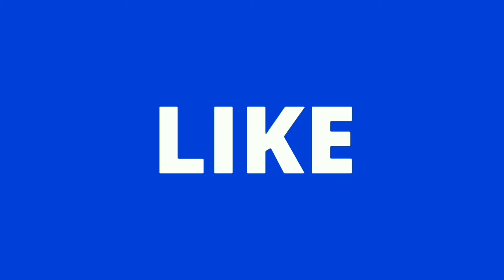winter diet for birds tulsi